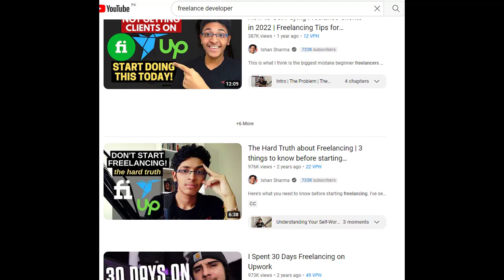How to start freelance develper business|MMS